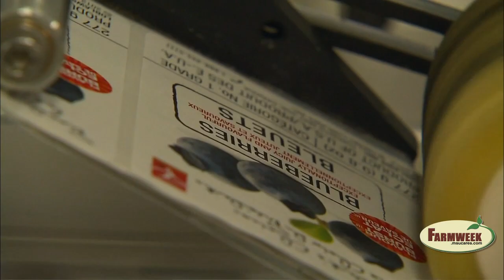California farmers call "guest worker program" Farmweek - August 17, 2012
Some Western farmers say a "guest worker" program should be a part of any immigration reform.  California's Central Valley says they already having trouble finding enough workers. Market to Market's Dave Miller reports.

Story source and copyright:  Market to Market, Iowa Public Television.